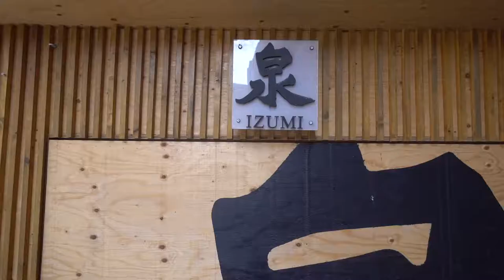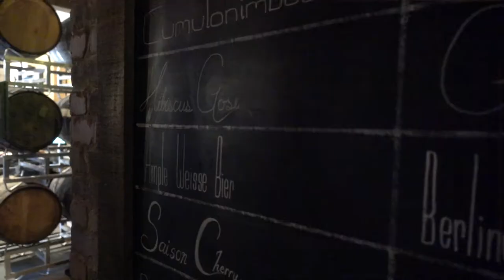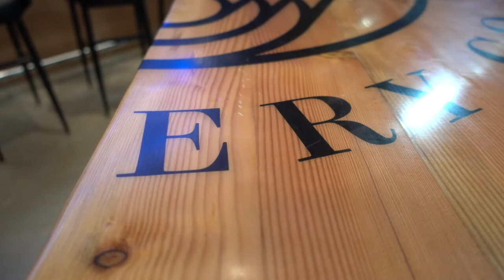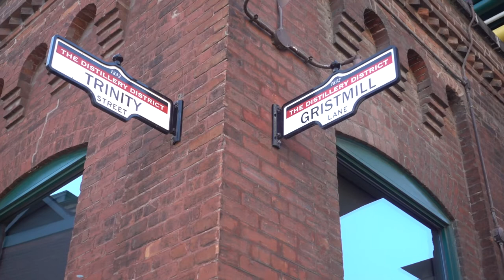TORONTO, ONTARIO: Our FAVORITE spots in the Distillery District! | Ep. 6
The historic Distillery District is a new-ish developed historic site. Their vision was to transform the 47 existing Victorian buildings left over from a time when they were occupied as distilleries to included shops, restaurants, theatres, residences and art galleries. We explored the current distilleries and spent an afternoon exploring the brick streets that connect this creative community. History can be cool, kids!

Cool Wine And Summer Time 2 (Joachim Nilsson)
Green Hills (Sebastian Forslund)
I Got You (Birgersson Lundberg)
You're My Sweetheart (Sebastian Forslund)

OUR GEAR:
Main camera
Small camera
Action camera
Favorite lens
Favorite B-Roll lens
Wide angle lens
Small Camera Gimbal

Thanks!
Amy & Eric